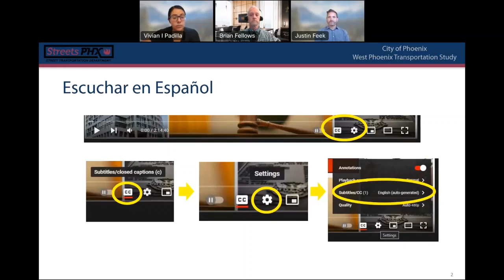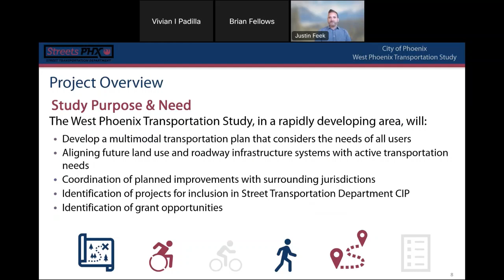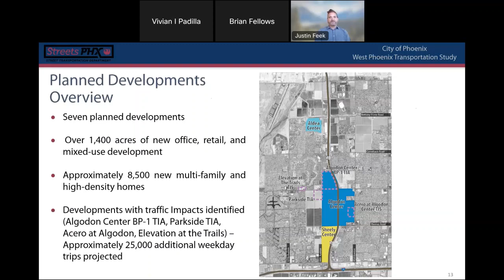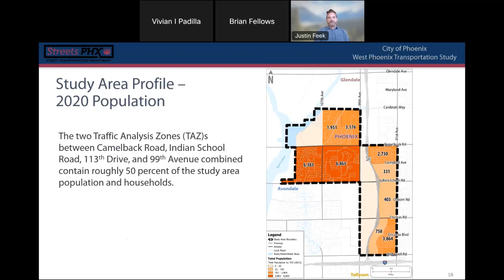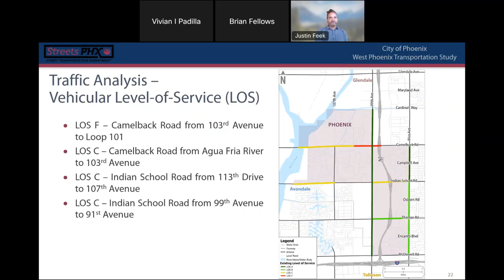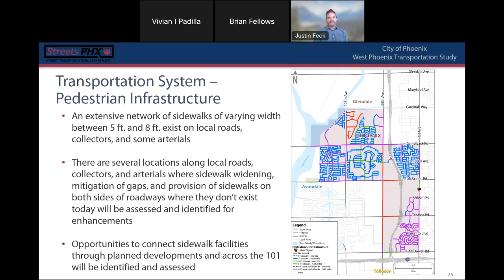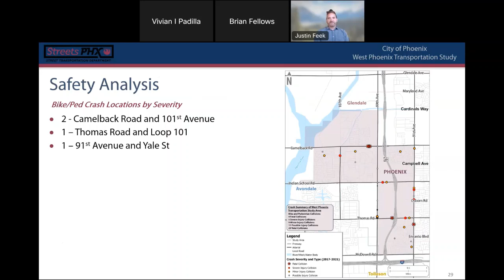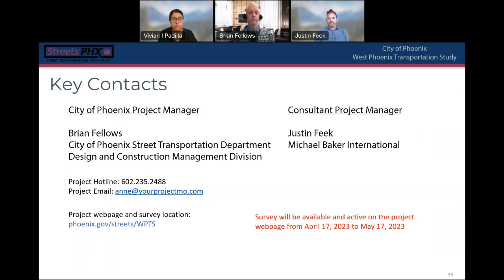Pre-Recorded Virtual Presentation – West Phoenix Transportation Study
The City of Phoenix Street Transportation Department is studying the west Phoenix area in order to provide guidance on future street,
 zoning, and policy needs that will help create responsible land use, safe streets, and vibrant neighborhoods.  For more information about the project
or to contact the project team, head over to the project webpage

Web: Phoenix.gov
Social: @CityofPhoenixAZ on Facebook, Twitter and Instagram